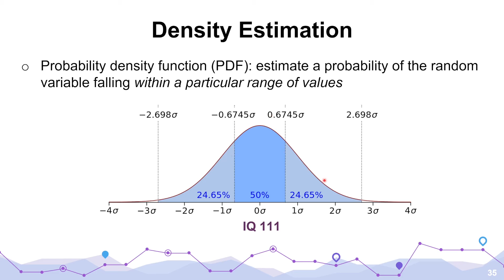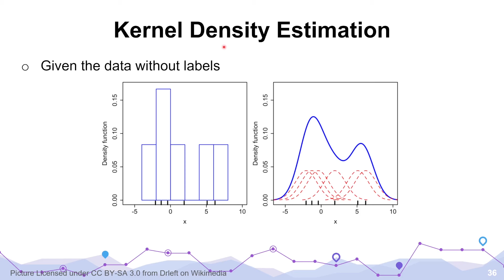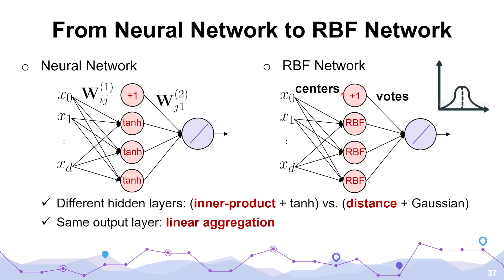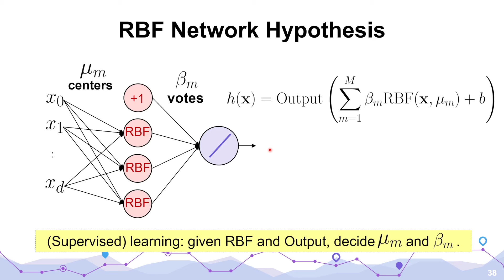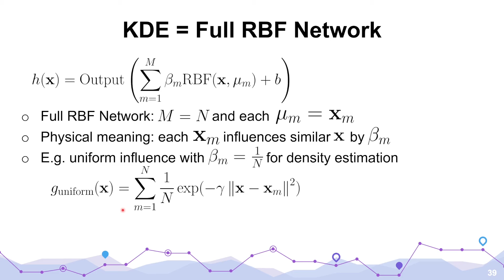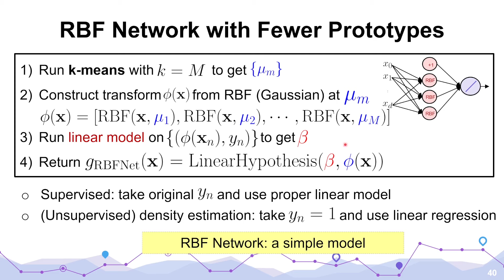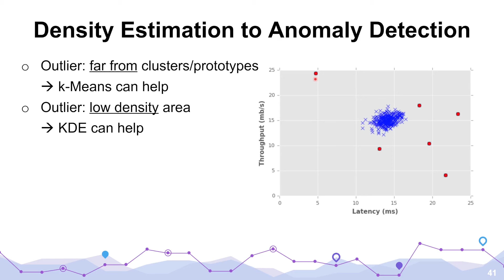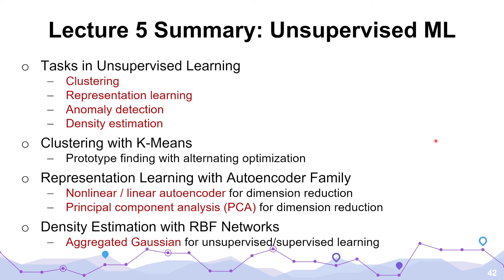台大資訊 人工智慧導論 | FAI 5.4: Density Estimation with RBF Networks 了解資料的整體分布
2024/05/15 Foundations of Artificial Intelligence
課程內容參考林軒田老師的課程